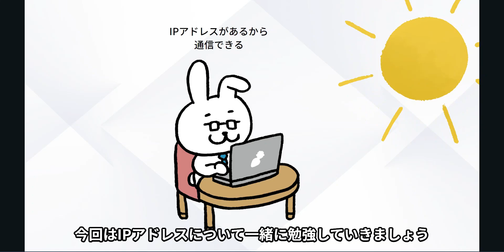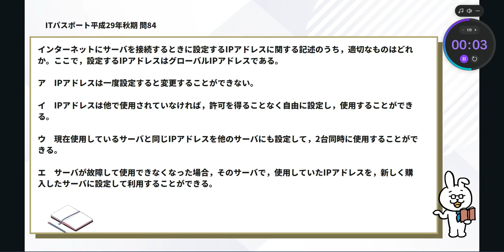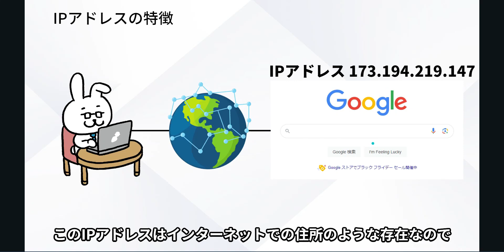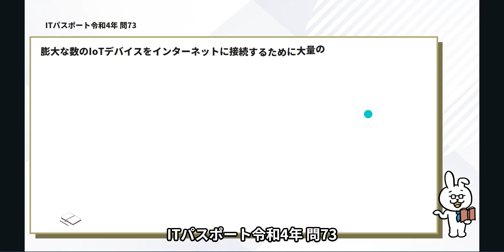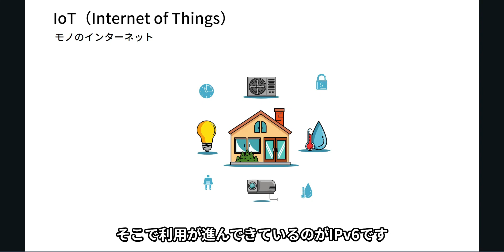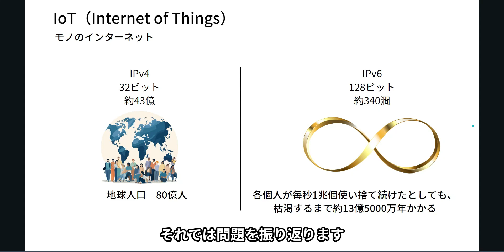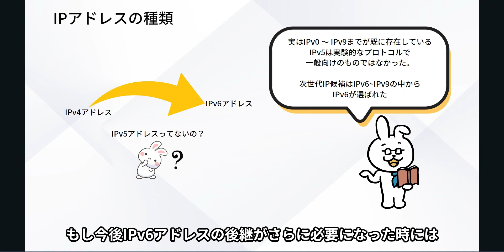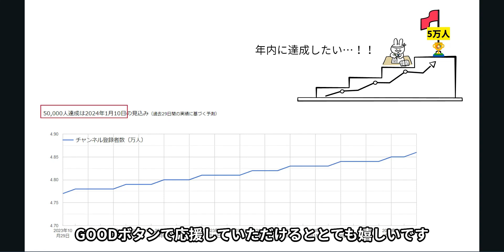#25【楽しいITパスポート】IPアドレス